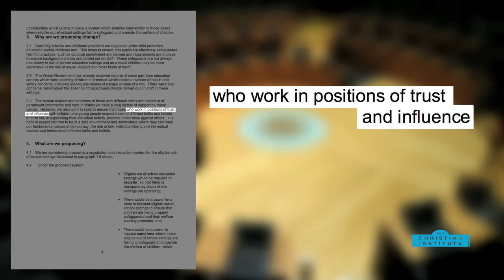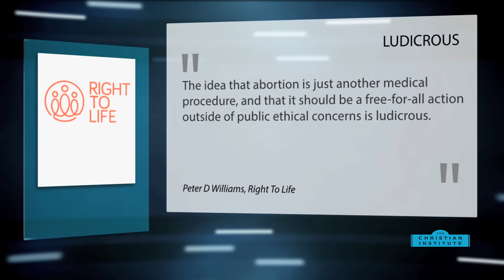News Bulletin 26 February 2016 -- The Christian Institute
In the news this week: The Government’s Sunday Trading plans are challenged by a new legal opinion, proposals to regulate church youth activities in Wales are revealed, and the Queen writes about God’s faithfulness ahead of her 90th birthday.